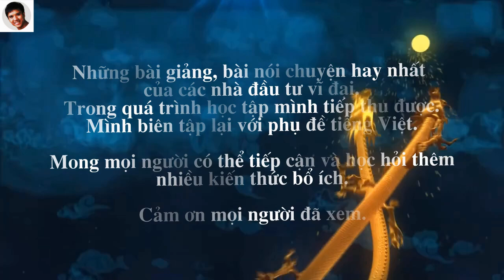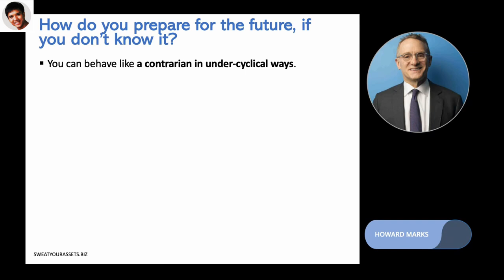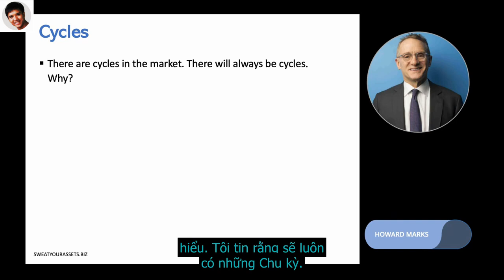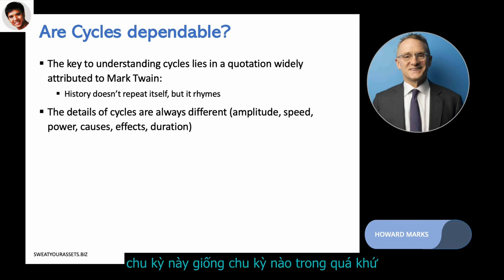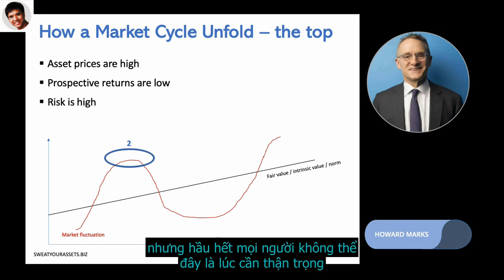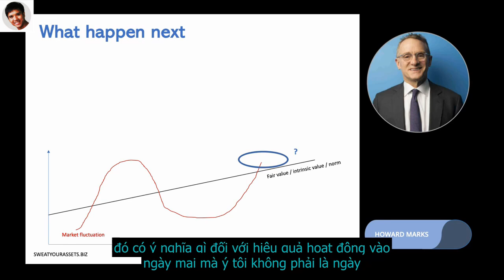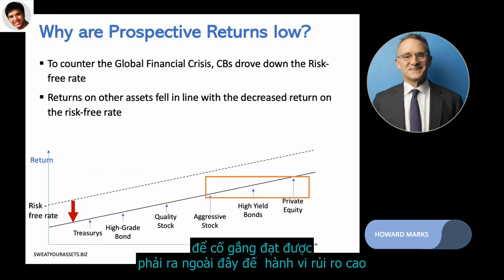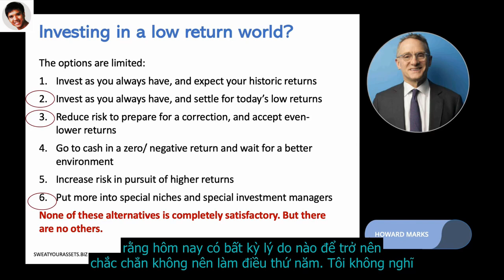Full bài giảng: Sự thật về đầu tư - The truth about investing by Howard Marks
Mục tiêu của tôi với kênh này là giúp bạn kiếm được nhiều tiền hơn và cải thiện tình hình tài chính cá nhân. Làm thế nào để trở thành triệu phú? Có nhiều cách để đạt được điều đó – đầu tư vào thị trường chứng khoán, trở thành nhà giao dịch chứng khoán, đầu tư bất động sản hoặc tại sao không trở thành một doanh nhân? Nhưng cho dù bạn quan tâm đến cách đầu tư vào cổ phiếu hay các chiến lược đầu tư để tạo ra thu nhập thụ động từ bất động sản cho thuê – tôi hy vọng có thể cung cấp cho bạn một giải pháp (hoặc ít nhất là một ý tưởng) tại đây. Warren Buffett - nhà đầu tư vĩ đại nhất thời đại chúng ta - nói rằng bạn nên lấp đầy tâm trí mình bằng những ý tưởng cạnh tranh và sau đó xem điều gì có ý nghĩa với bạn. Kênh này là về việc lấp đầy tâm trí bạn bằng những ý tưởng đó. Và trong quá trình đó – nâng cấp hộp công cụ kiếm tiền của bạn.